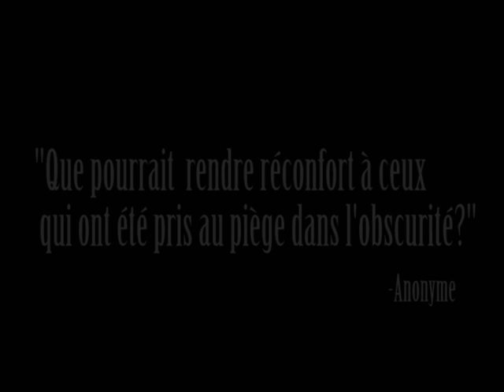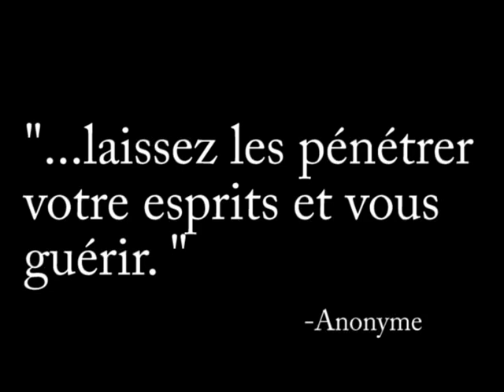DOWN court métrage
THERE IS AN ENGLISH DESCRIPTION IN HERE

Voici une animation que j'ai complété pour un projet d'école! :)
Il y a quelques erreurs qui se sont passé lorsque ça l'a télécharger donc si vous les appercevez je m'excuse!

L'HISTOIRE parle de deux chats qui se retrouve quelque part dans l'univers. Le plus foncé est triste et le chat plus pâle se demande pourquoi. Les cracks qui l'envahissent symbolisent la tristesse qui l'empare. Dans ses yeux on observe les cracks qui viennent vers elle; celle-ci en retour essait de s'en enfuir. L'obstacle (le loup en totem) est le monstre en elle, qui bloque son chemin. Lorsque qu'elle essait de le contourner les cracks la parviennent et elle est devenu prisonnière dans cette tristesse. Lorsqu'elle revient dans la réalité avec l'autre chat, le chat pâle comprend maintenant qu'elle va devenir prisonière donc elle essait de la sauver en la transportant à sa réalité qui est rempli de beauté et de bonheur. C'est alors cela qui sauve le chat foncé :)

FOR THOSE THAT DON'T UNDERSTAND FRENCH READ HERE
This was a project that I completed for school.
There are a few weird mistake that occurred it uploaded so if you notice them i'm sorry!

THE STORY explains that two cats are meeting in the universe. The darker one is sad and lighter one does not understand why. We see the orange cracks taking over the darker cat. They symbolize sadness. Through her eyes, the cracks are chasing her as she is trying to run away. The wolf totem is the monster inside her that evokes sadness and blocks her path. As she tries to go around it, it is too late and the cracks reach her. When she comes back to reality, the paler-cat now understands that the darker-cat is doomed to become prisoner of sadness. She then saves her by bringing her to her own reality filled with beauty and happiness which saves the darker cat :)
The quotes at the beginning say "What could comfort those that have been trapped in darkness?" and the one at the end reads "Love, happiness and gratitude are the solutions...let them surround your soul and heal you." :)

Programmes utilisé / Programs used:
 -Mspaint
-Corel Photo-Paint

Chanson/Song: Down by Two Steps From Hell

Animation was created by Celou101 :)